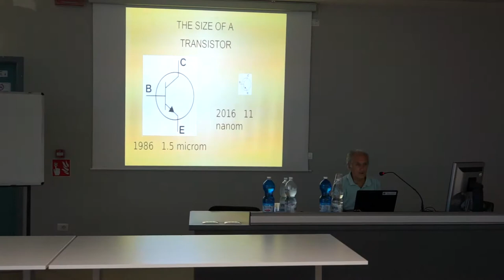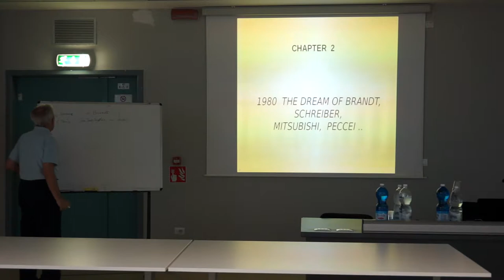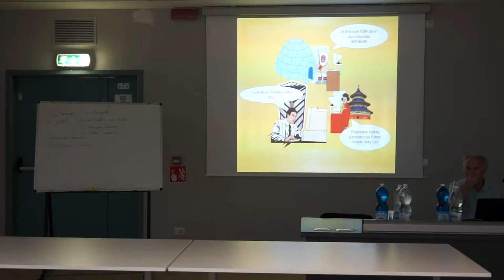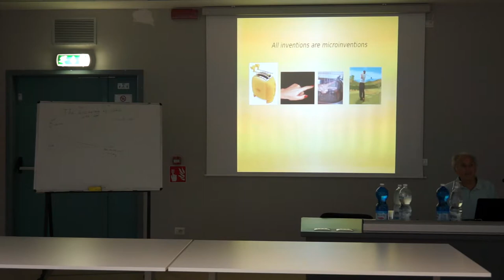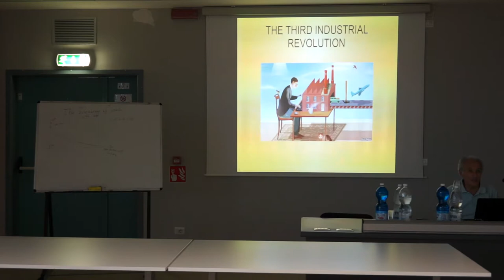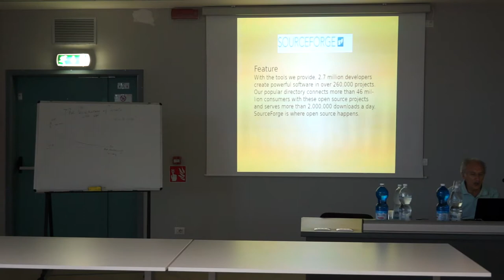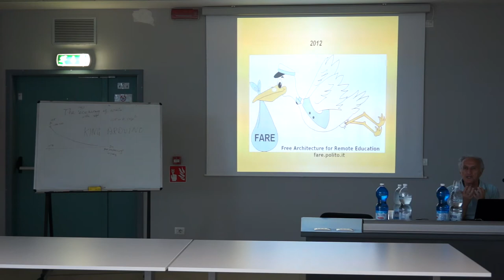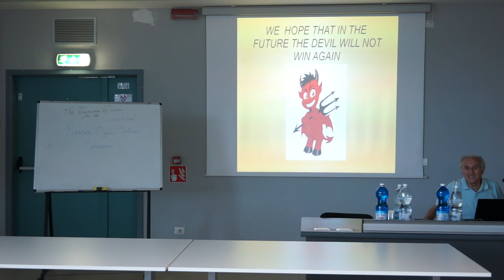Angelo Raffaele Meo: The recent progresses of ICT and related implications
Angelo Raffaele Meo, Politecnico of Turin (Italy)
From the doctoral course at Politecnico di Torino: "Topics in Internet & Society Interdisciplinary Studies".